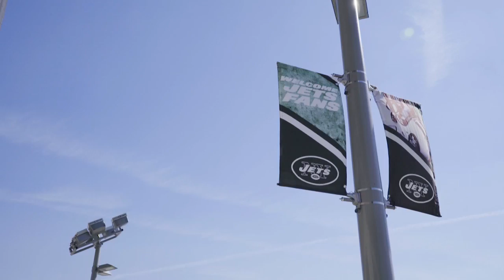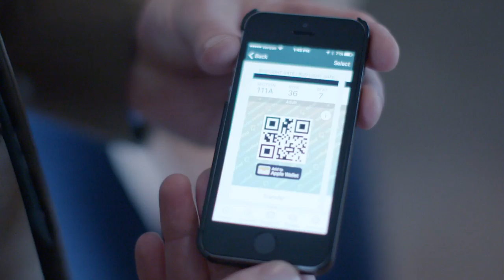Football is pitting your cellphone against your television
MetLife Stadium, home of the New York Giants and the Jets, is one of many arenas spending big on wireless networks and mobile apps. They're betting they can offer fans a truly immersive experience and get them off the couch and back in the stands.